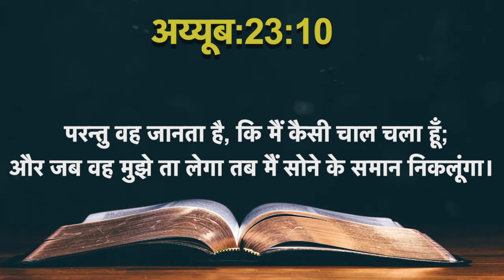Today's Hindi Bible Verse I Today’s Hindi Bible Words [16/07/2021] I Hindi Bible Verse